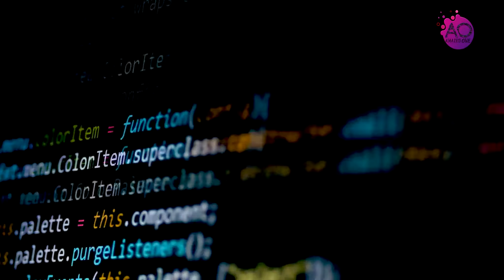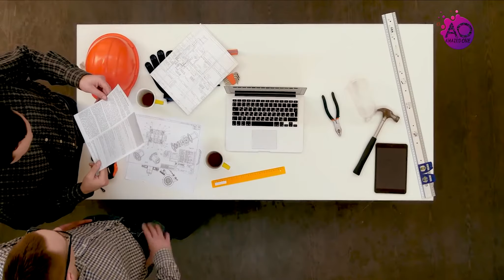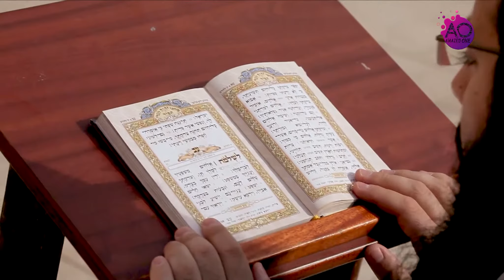Makar Sankranti में पतंग उड़ाने का महत्व | Valuable Meaning of Makar Sankranti | AMAZING FACT EP#9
In this video, you don't know Or facts you never knew . Today you will see this facts video in Hindi And together "  Valuable Meaning of Makar Sankranti AND why we fly kites on that day